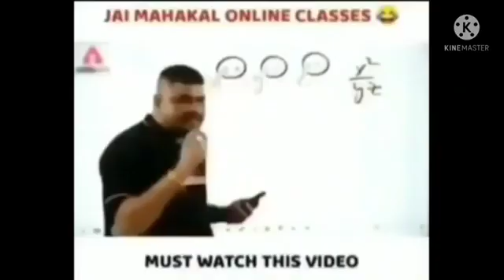ajjubhai94 vs pagal 10 || 1vs1 custom match ||totalgaming vs pagal M10